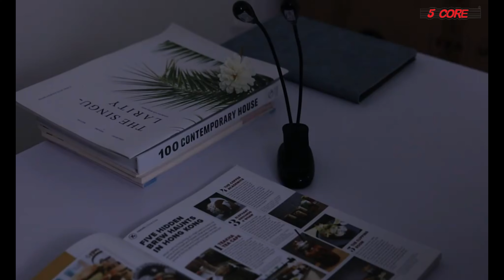#1 Microphone Stand for Creators In USA | Perfect For Podcast and Content Creation In 2022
5 core provides the best Microphone Stand for Creators In the USA, it's perfect for Professional Streaming, Voice-Over, Recording, Gaming Podcast, Radio Broadcasting, Voice-Over, Stage, and TV Stations.

5 Core Metal Microphone Stand Suspension Boom Scissor Arm Upgraded Studio Microphone Mic Holder Mike Stand Clamp Professional Streaming, Voice-Over, Recording, Games MS ARM BLU Best Deal 5 Core Adjustable Microphone Suspension Boom Scissor Arm Stand Blue, Compact Mic Stand for Radio Broadcasting, Voice-Over, Stage and TV Stations, Compatible with Blue Yeti Snowball Yeti X, etc.

DESCRIPTION Compatible with Radio Broadcasting Studio, Voice Sound Recording, Home Studio, TV Stations, etc. Completely flexible, firmly attach the microphone anywhere. It is made of a durable metal frame, plastic Mic Clip (Included), sturdy and durable. Folding type, exceptionally light weight convenient to carry. The flexible arms with 360-degree rotation allow you to adjust the suitable angle and height to show your perfect voice.

5 Core is Back. Now with headquarters in the United States of America, we are here to serve you once again with our manufacturing as well as exporting of a wide range of Electronic Premium Products like Public Address Systems, Car Speakers, Woofers, Amplifiers, Bass Tubes & Tweeters, Home Theaters, Computers speakers, Personal speaker system, Headphones and Earphones on a grand level. 5 Core, has climbed the heights of Quality, Performance and Trust having being accepted all across the globe in more than 65 countries.

microphone for youtube videos, best microphone stand for podcasting, microphone stand for live streaming, best microphone stand for live streaming, best microphone stand for gaming, best microphone stand for youtube, desktop microphone stand, desktop microphone stand with boom arm, microphone stand comparison, microphone stand setup, rode polemic,shure sm7b,akg c214, articulating boom arm, gator frameworks, Pyle, Auray, proline, rode psa1, Best Microphone Stands In USA